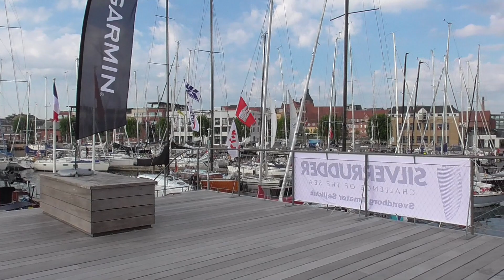Den. 14 til 16 September 2023. Vores oplevelser med Silverrrudder Challengen i Svendborg.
OO:00 Aftentur på Svendborg havn. (Silverrudder 2023)
01:27  Godmorgen.  Før Silverrudder starter.
03:13 kikker på sejlbåde ved starten til Silverrudder.
04:41 Så er vi på Turø og kikker på sejlbåde der deltage i Silverrudder.
12:18 Sidste morgen i Svendborg.  (Hjemrejse dag)
13:57 Dage efter Silverrudder. Kikker på sejlbåde.